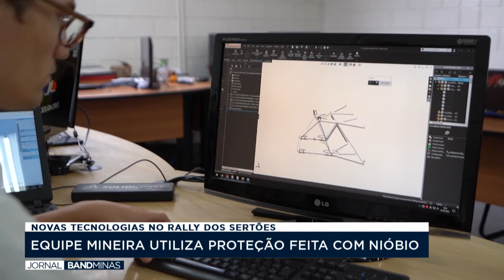EQUIPE MINEIRA UTILIZA ESTRTUTURA DE PROTEÇÃO FEITA COM NIÓBIO